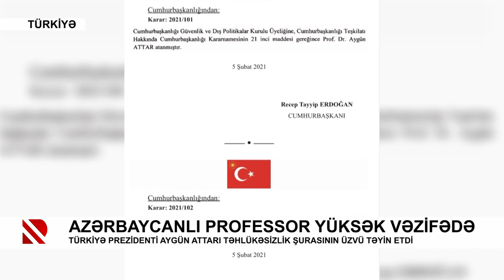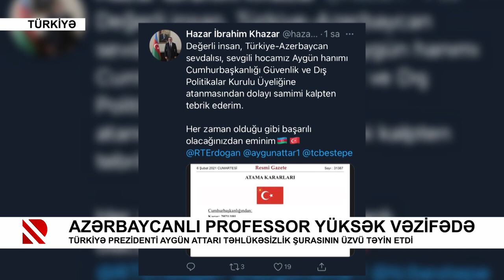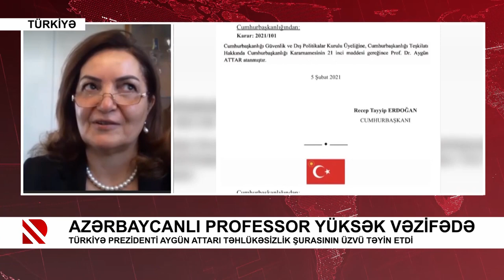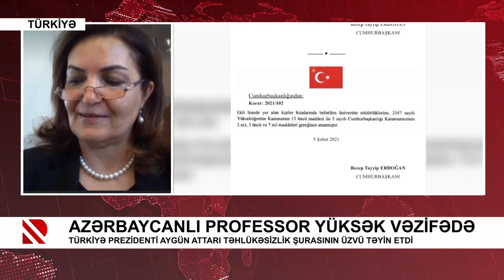Azərbaycanlı professor yüksək vəzifədə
Türkiyə Prezidenti Aygün Attarı Təhlükəsizlik Şurasının üzvü təyin etdi
Aygün Attar: "Doğulub böyüdüyüm Azərbaycan, vətəndaşı olduğum Türkiyə adına qürurlandım"